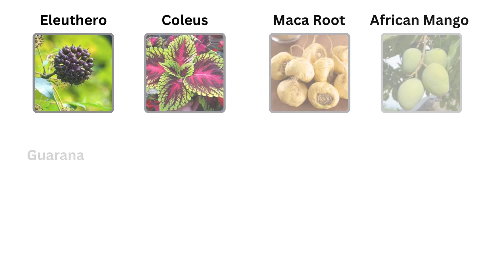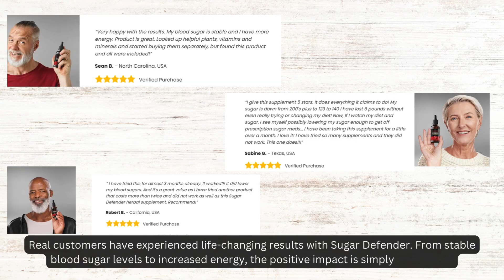Sugar Defender Reviews (❌DON'T BUY❌) | Does Sugar Defender Work?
Check out in-depth review of Sugar Defender! Find how this innovative solution can improve your joint comfort and flexibility. Watch Now!

Video Transcript:
Are you tired of sugar cravings controlling your life? Introducing Sugar Defender, the natural solution to help you master your blood sugar and energy levels.

In every drop of Sugar Defender you will get 8 Carefully-Selected Ingredients That Support Healthy Blood Sugar Levels, Including: Eleuthero,Coleus,Maca Root,African Mango,Guarana,Gymnema,Ginseng,Chromium.

Say goodbye to sugar cravings with Sugar Defender! It balances your appetite, aids weight loss, boosts metabolism, and re-energizes your body. Plus, it activates insulin secretion for better health control.

There are numerous benefits of Sugar Defender, yet it's important to weigh the pros and cons. While it's a powerful aid in managing sugar cravings and enhancing energy, individual results may vary. It's important to consistently incorporate this supplement into your routine for optimal impact.

Real customers have experienced life-changing results with Sugar Defender. From stable blood sugar levels to increased energy, the positive impact is simply undeniable.

Ready to take charge of your blood sugar and give farewell to those relentless sugar cravings? Head over to the website to read our detailed reviews and release the potential of Sugar Defender. The link is in the description below.

✅Sugar Defender Highlights:
00:00 Introduction
00:07 Sugar Defender Reviews
00:18 Sugar Defender Ingredients
00:33 Sugar Defender Benefits
00:47 Sugar Defender Pros and Cons
01:06 Sugar Defender Customer Reviews
01:23 Sugar Defender Official Website
01:31 Subscribe